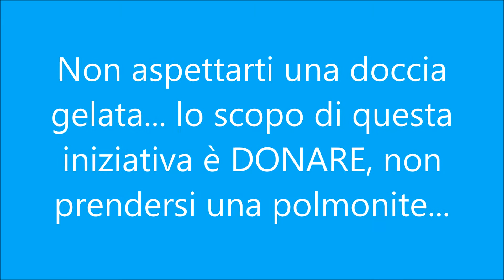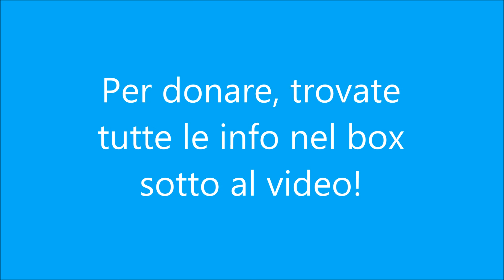Ice Bucket Challenge 💦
La mia personalissima Ice Bucket Challenge e la mia donazione.

Se questo video dovesse produrre dei ricavi (al momento non ho la partnership, ma non si sa mai) anche questi Euro verranno inviati in beneficenza per la ricerca sulla SLA!